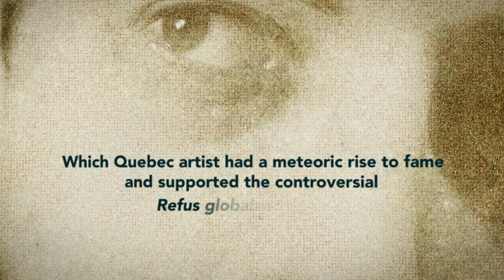GeoMinute: Jean-Paul Riopelle, abstract influencer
In 1948, Jean-Paul Riopelle and fellow Quebec artists formally rejected their province’s religious and political establishments, firing the opening shots of Quebec’s Quiet Revolution. Born in Montreal on October 7, 1923, Riopelle eventually moved to Paris, where his large-scale, textured works catapulted him into the stratosphere of the art world in the fifties and sixties. Today, his works can command over seven million dollars, making him the most internationally acclaimed Canadian artist of the 20th century and the world’s last great abstract expressionist.

Photo/video credits:

• Map of Canada. Envato Elements.
• Façade of the Notre-Dame Basilica. Wikimedia Commons/Louis Bouret.
• National Assembly of Quebec, April 5, 1933. Wikimedia Commons/Bibliothèque et Archives nationales du Québec.
• Demonstration against Bill 63 in Quebec, October 31, 1969. Bibliothèque et Archives nationales du Québec/Fonds La Presse/René Picard.
• Jean Paul Riopelle in front of his paintings Poussière de soleil and La Roue 2. National Film Board (Canadians Abroad). © Succession Jean Paul Riopelle / CARCC Ottawa 2024. Poussière de soleil. MNBAQ (1953.029H). La Roue 2. Musée des beaux-arts du Canada (1956.081H). With the kind authorization of the Succession Jean Paul Riopelle.
• Eiffel Tower in Paris in the 1950s. National Film Board (Canadians Abroad).
• Jean Paul Riopelle walking in front of his painting La Roue (Cold Dog - Indian summer). National Film Board (Canadians Abroad). © Succession Jean Paul Riopelle / CARCC Ottawa 2024. La roue (Cold Dog - Indian summer) Musée des Beaux-Arts de Montréal (1955.032H). With the kind authorization of the Succession Jean Paul Riopelle.
• Auction of an unidentified painting of Jean Paul Riopelle. National Film Board (Riopelle – French version). Our thanks to Marianne Feaver and Pierre Letarte. With the kind authorization of the Succession Jean Paul Riopelle.
• Jean Paul Riopelle and Hollis Jeffcoat in Riopelle’s workshop near Vétheuil, France. National Film Board (Riopelle - English version).
• Jean-Paul Riopelle in his Paris studio, 1965. Courtesy of the estate of Yousuf Karsh. Our thanks to Julie Grahame.

This project is made possible in part by the Government of Canada.